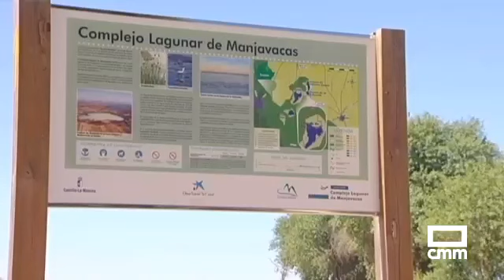14/10/2019 – Castilla-La Mancha a las 8 – CMMedia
14/10/2019 – Castilla-La Mancha a las 8 – CMMedia